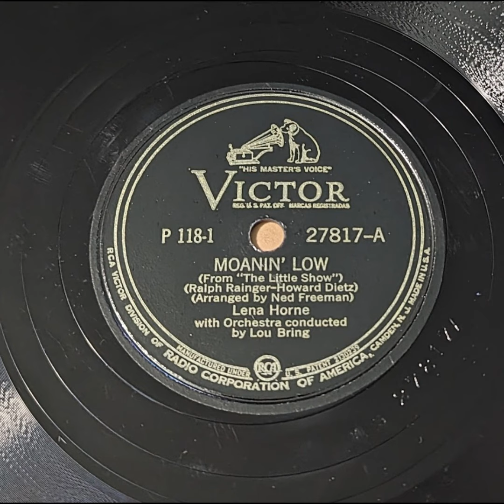Lena Horne - Moanin' Low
Swing, Vocal Pop